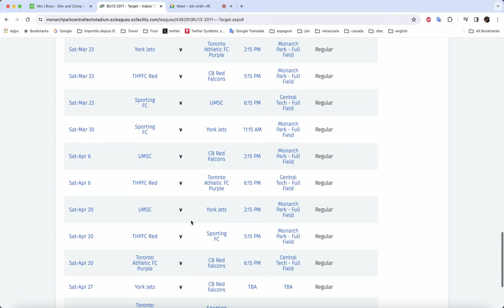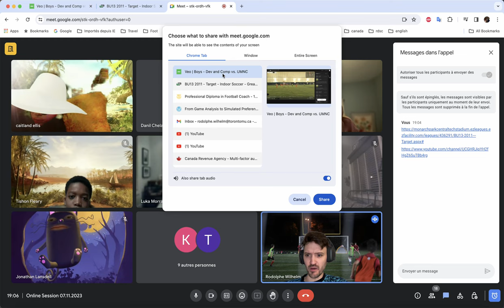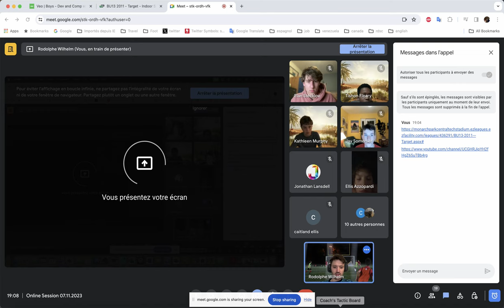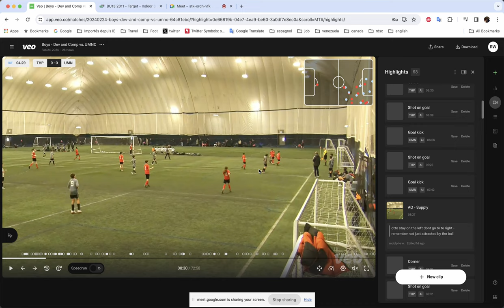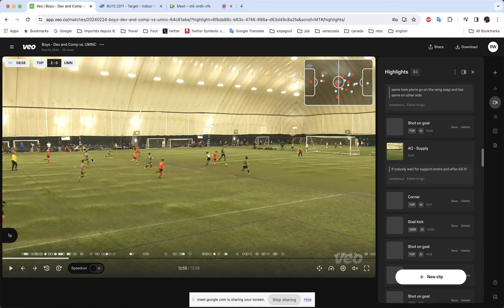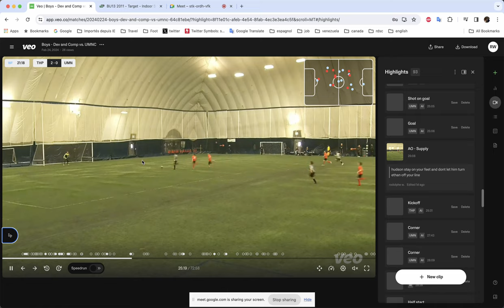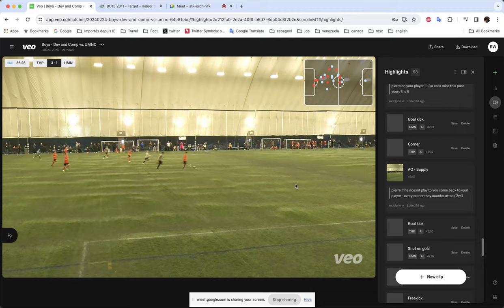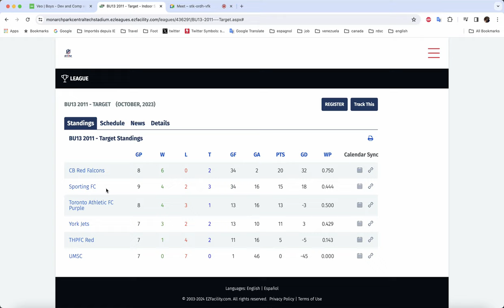Online session 27.02.2024